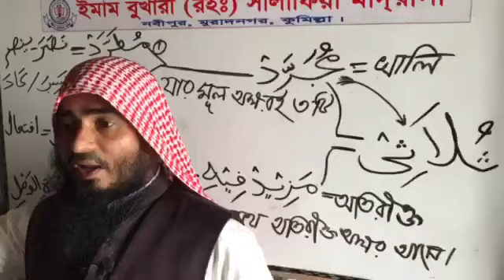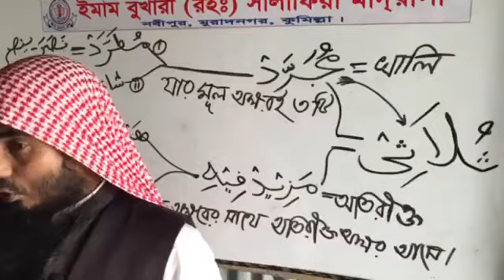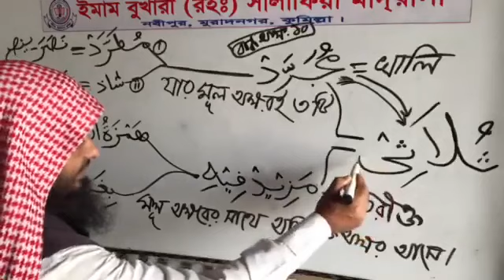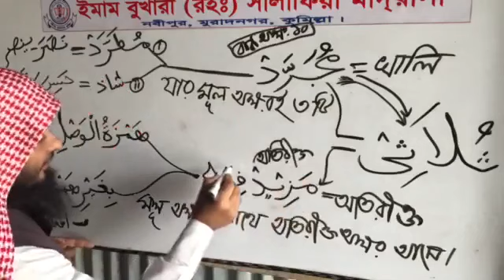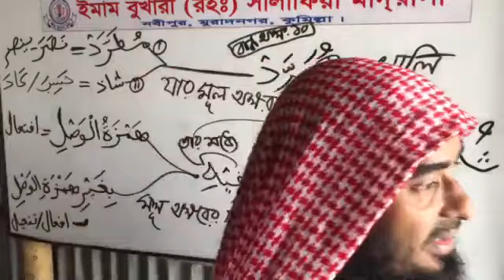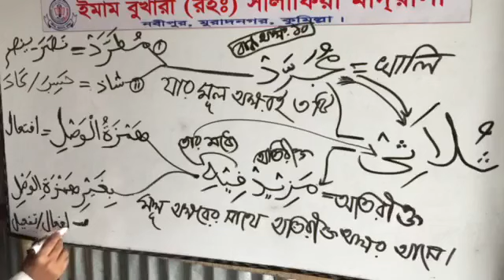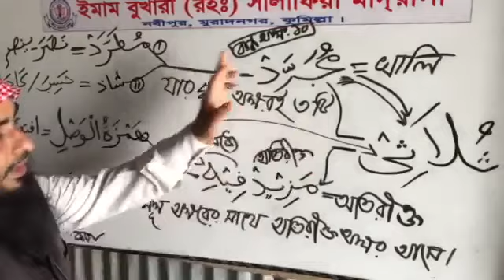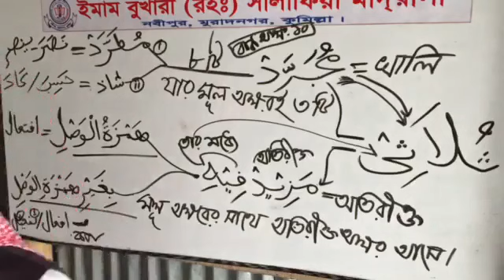আরবীতে(مذيذ فيه)এর ব্যবহার-Ahsan habib al-madani